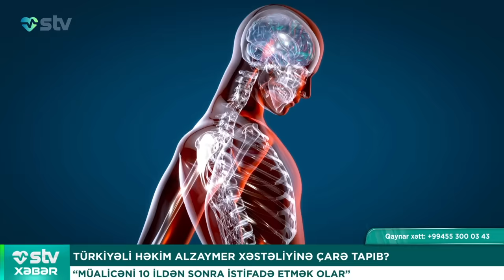AVROPADA İİV EPİDEMİYASI ELAN EDİLİB - STV XƏBƏR (10.12.2023)